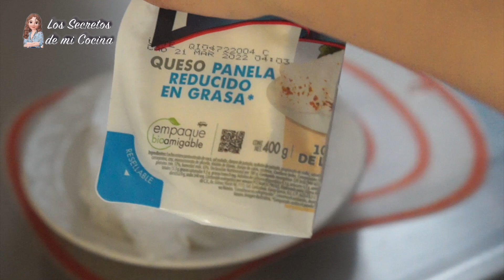TACOS DE PAPA GRATINADOS🍫LOS SECRETOS DE MI COCINA 🍫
🍴Ingredientes:
2 papas medianas
300 grs de chorizo
1/2 cebolla
2 tomates medianos
150 grs de queso panela
100 grs de queso manchego